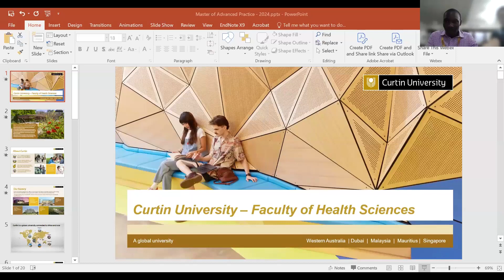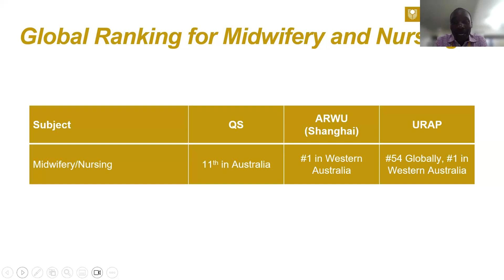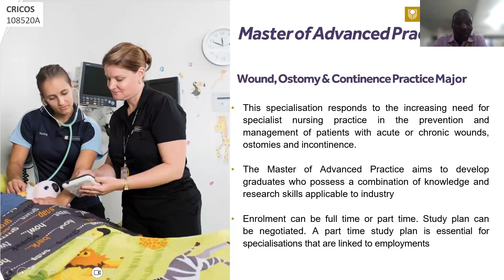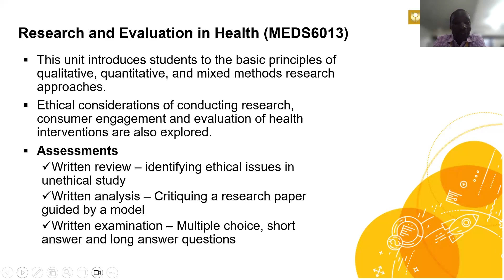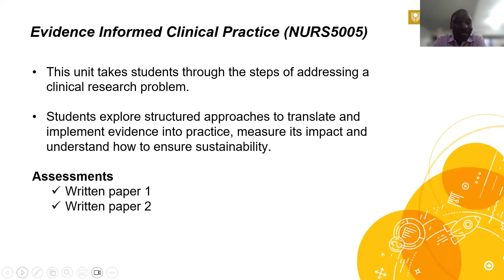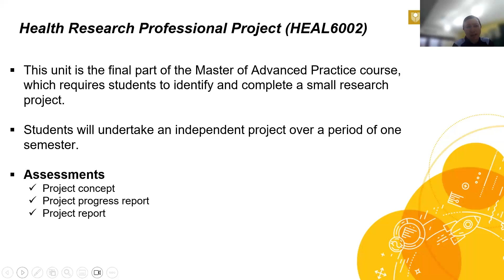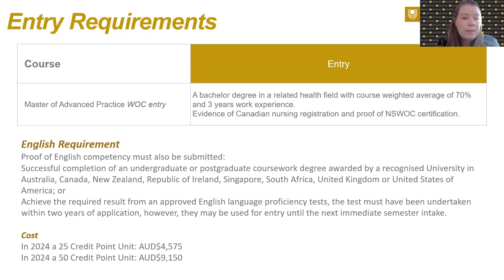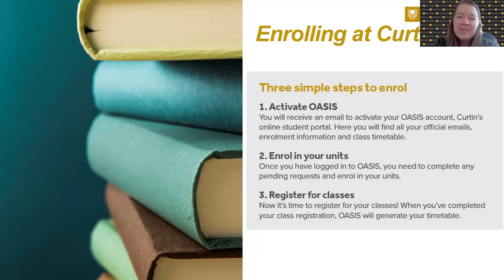Master of Advanced Practice in Wound, Ostomy and Continence Nursing Info Night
Nurses Specialized in Wound, Ostomy and Continence Canada (NSWOCC) is proud to announce a ground-breaking opportunity for Canadian students who have completed the Wound, Ostomy and Continence Institute's NSWOC Program. These students will now have the chance to access credit for recognised learning (CRL) for that course and pursue the Master of Advanced Practice (WOC Specialisation) through Curtin University (Australia).

This innovative 12-month master's course, designed to meet evolving health industry demands, offers a unique blend of clinical practice and research skills, catering to the needs of the Australian health sector and beyond. The program equips participants with evidence-informed clinical practice skills, explores research methodologies, and culminates in a specialized research project.

Are you an NSWOC Graduate?
Ready to take the next step in advancing your nursing career? There is now a pathway for you to study part-time fully online for a year to achieve a Master’s qualification.
You can now apply for the Master of Advanced Practice (MC-ADVPRC) in Wound, Ostomy and Continence Nursing at Curtin University.
You will apply for credit for recognised learning (CRL) for your NSWOC® Education Program and receive credit for the Wound, Ostomy and Continence Nursing Practice specialisation.

Pre-requisites:
A bachelor degree in a related health field with course weighted average of 70%.
3 years work experience.
Evidence of Canadian nursing registration.
Proof of NSWOC certification.